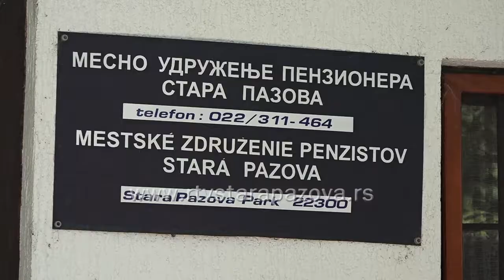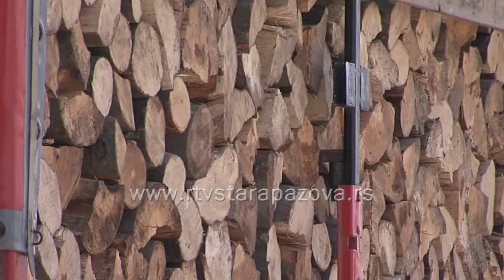Nabavka ogreva za penzionere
Stara Pazova je opština koja broji blizu 12 hiljada penzionera. Mogućnost da obezbede ogrev na rate u odnosu na prethodnu godinu koristi veći broj penzionera poručuju iz pojedinih Udruženja, dok su pojedine organizacije zbog različitosti ponuda odustale od ove mogućnosti.